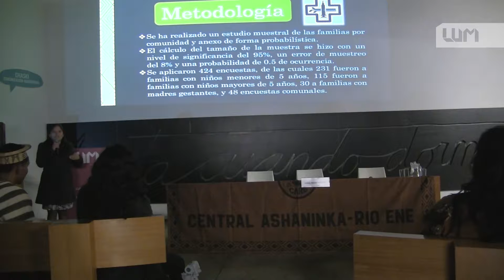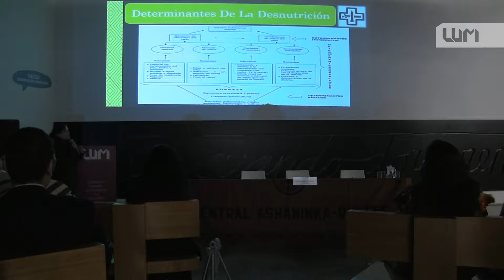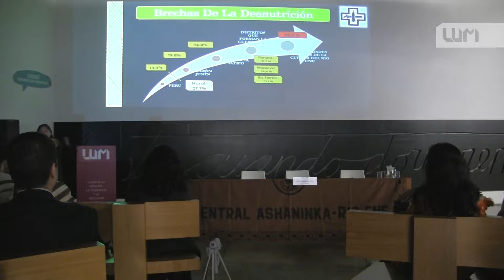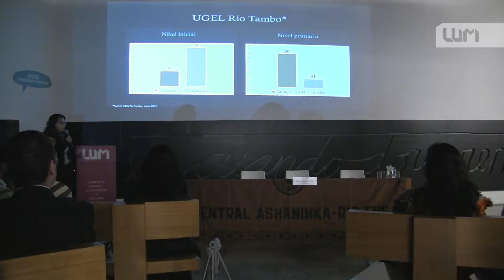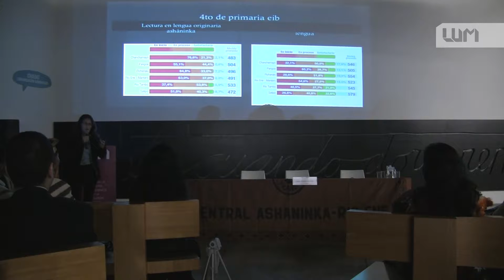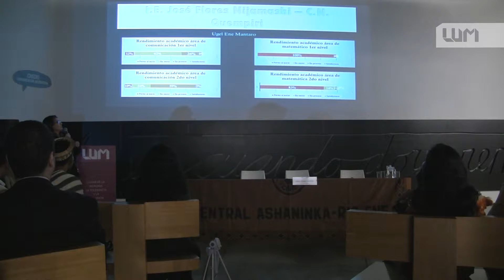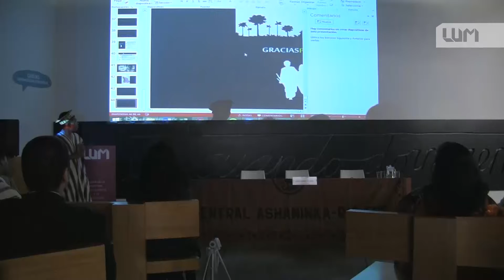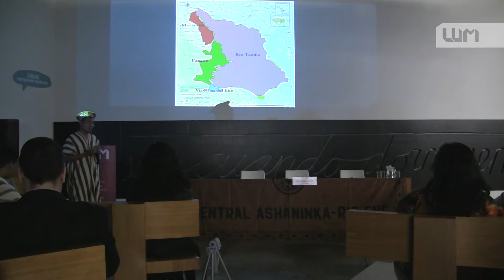Diálogo: ¿Gobernar lo imposible? Urgencias y esperanzas en el territorio asháninka